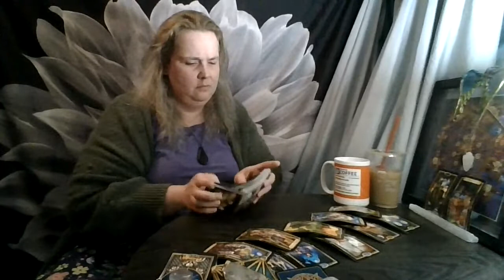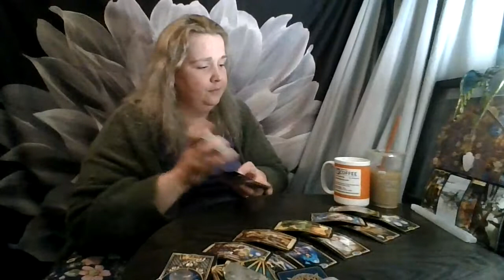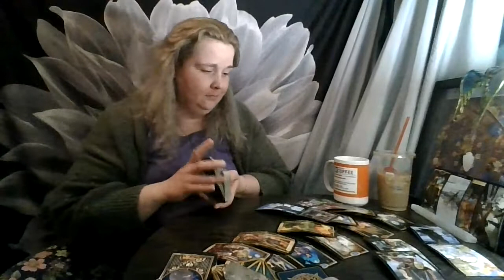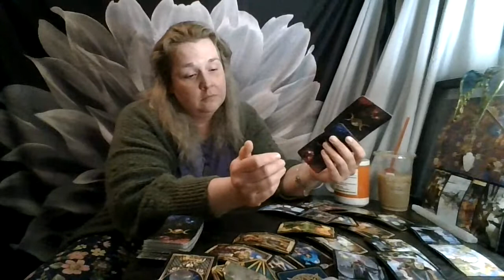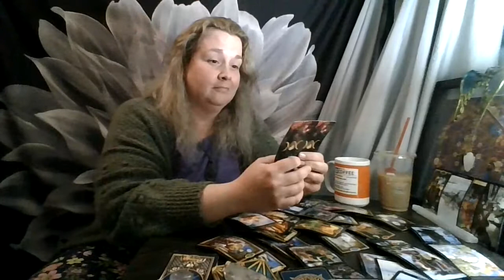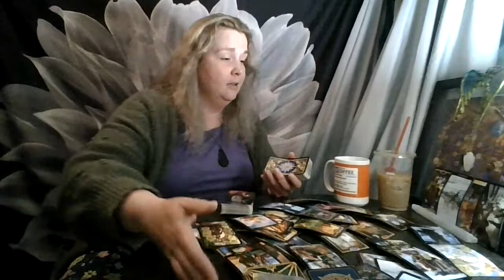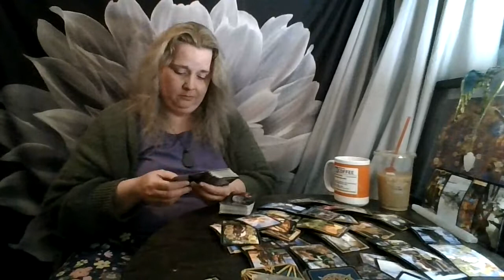Cancer May 2021: They just aren't letting go...